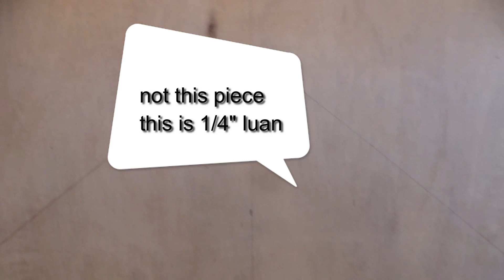Bookshelf from raw wood, job update and game cam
My friend has a saw mill he was trying out. He brought me some assorted slabs of wood made from trees he's cut down. My daughternlaw said the boys needed a book shelf and so i made one. I explain a bit about my job. And my friends on the game cam. No sign of skunks or possems so they must be still tucked away till spring.